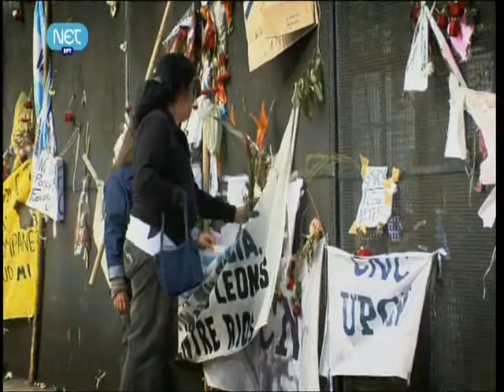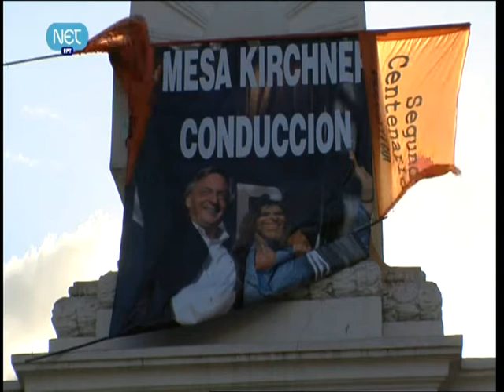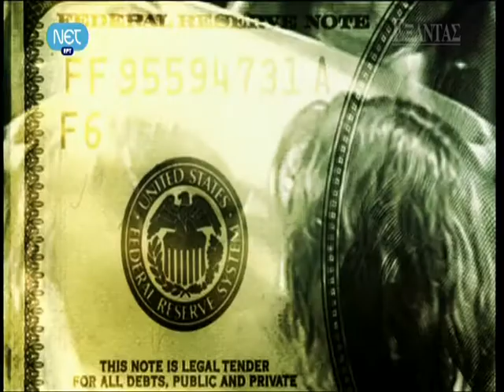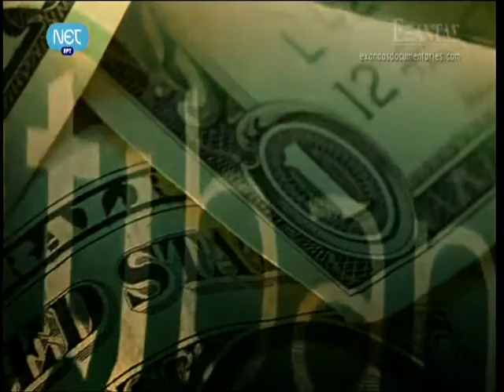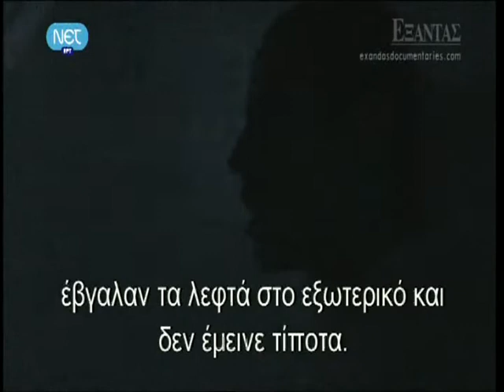"Το πείραμα της Αργεντινής" (1) - ΕΞΑΝΤΑΣ - GMMM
"Το πείραμα της Αργεντινής" (1ο - εισαγωγή) - από την εκπομπή "ΕΞΑΝΤΑΣ" του Γιώργου Αυγερόπουλου - ΝΕΤ 23 & 30/3/2011
Αν και κάπως μεγάλο αξίζει να δείτε όλα τα κομμάτια 1 - 7, γιατί στο "Πείραμα της Αργεντινής" θα δείτε και το σημερινό "Πείραμα κατά της Ελλάδας"